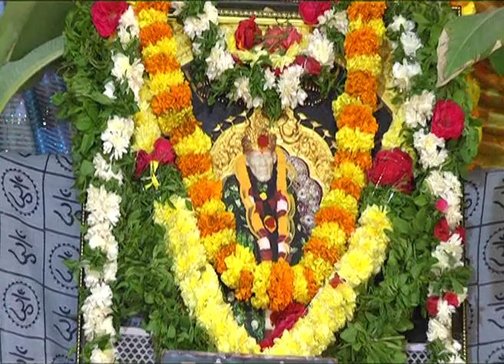Samuhika Sai SatyaVratham At Kukatpally JNTU Pa 03